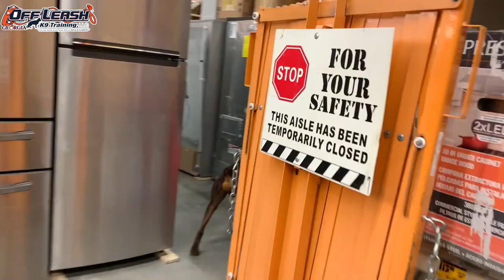Lincoln | 20 Month Old Dobermann | Off Leash K9 Training, Duluth Georgia